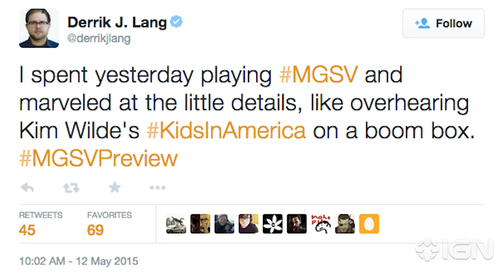13 Songs for Metal Gear Solid 5 - The Phantom Playlist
It sounds like Metal Gear Solid 5 will have a licensed soundtrack, so here's a mixtape of jams we think would fit the game's 1984 setting.